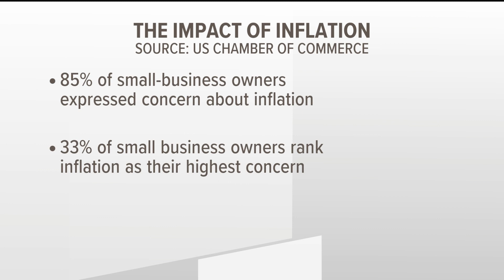El Valle talks about starting business amid tough economic times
El Valle opened at the beginning of the year, serving Mexican food with a high-end twist.

11Alive is Where Atlanta Speaks. We believe that news shouldn’t be a one-way conversation, but a dialogue with you. Join in, share your thoughts and connect with new perspectives.